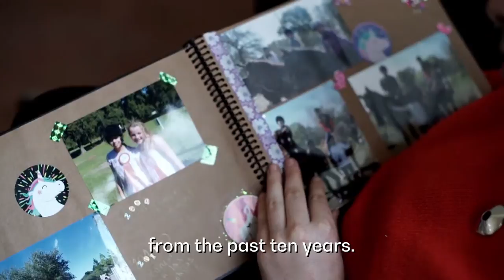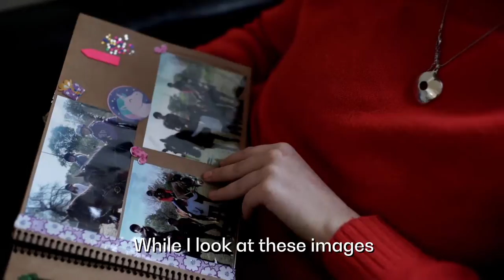Horse Vlog |Growing Up Around Horses | Magui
In this episode of Growing Up Around Horses, we make our way to  Argentina to meet Magui, a life-long horse rider and enthusiast. We learn why horses are so meaningful to her and how they’ve helped her become the person she is today.